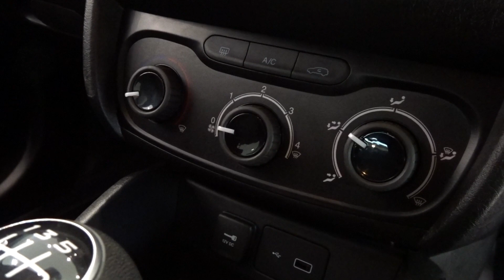New Fiat Tipo Street - Vale Motors, Wincanton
To find out more about this vehicle enquire on the FJ Chalke & Vale Motors website today